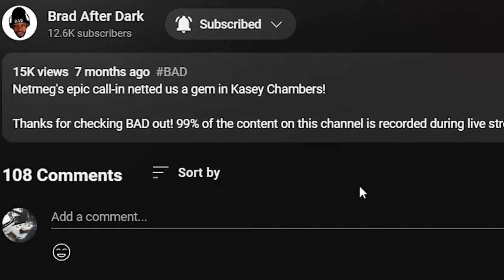🎵 Paul McCartney & Wings - Helen Wheels REACTION